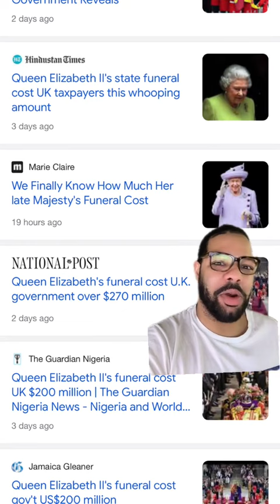The Cost of Queen Elizabeth’s funeral!